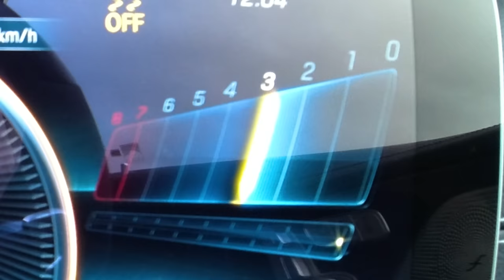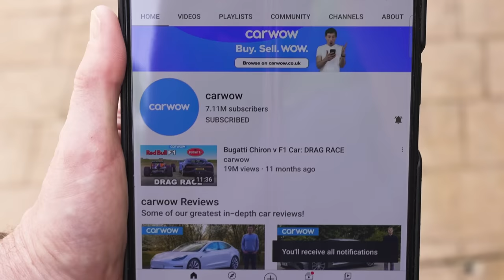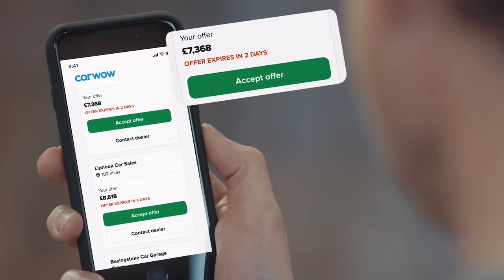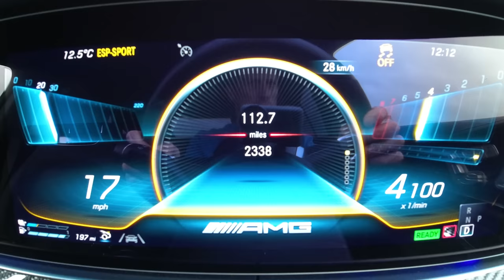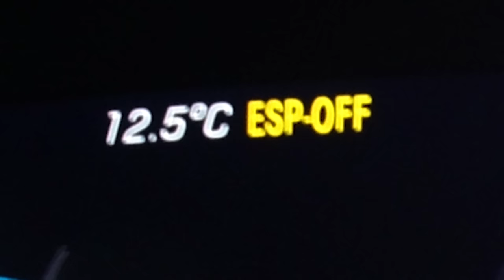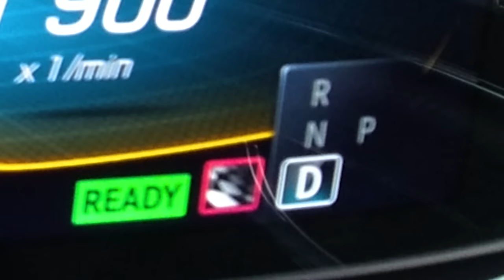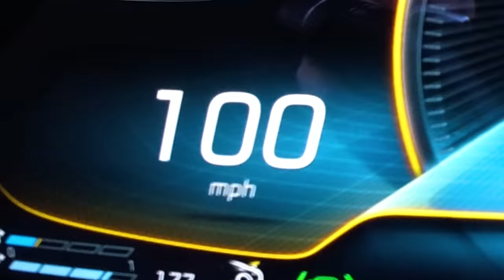840hp AMG GT v 760hp AMG EQS: DRAG RACE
How’s this for an AMG vs AMG line-up?!

We’ve got Mat in the most powerful petrol-powered AMG, the GT 63 S E-Performance 4 Door, and he’s going up against Yianni in the AMG EQS 53!

So let’s see how these two behemoths compare. Starting with the GT, it’s powered by a 4-litre twin-turbo V8 coupled with an electric motor. They combine to produce 843hp and an incredible 1,400Nm! It’s pretty heavy, though, tipping the scales at 2,305kg. And it’s super expensive, with a new one costing at least £174,000!!

Then we have the EQS. It’s equipped with dual electric motors which combine to put down 761hp and 1,020Nm. Amazingly, it’s heavier than the GT, coming in at 2,580kg. But it is a bit cheaper, costing ‘only’ £161,000.

So what do we think - a clean sweep for petrol power? Or could the EQS snatch it? There’s only one way to find out… LET’S RACE!